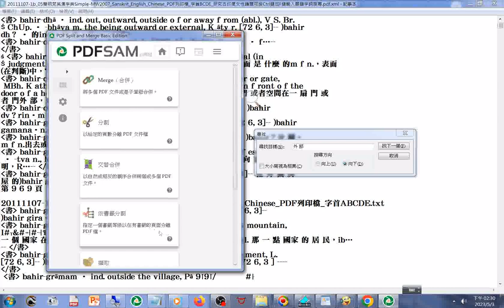20230503能將#PDF 合併或分割 的程式